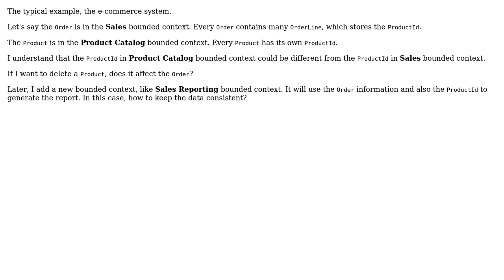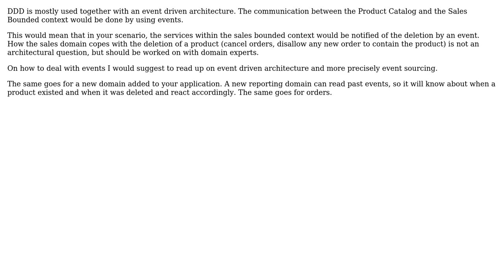How to manage data consistency between Bounded Contexts? (2 Solutions!!)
How to manage data consistency between Bounded Contexts?

With thanks & praise to God, and with thanks to the many people who have made this project possible! | Content (except music & images) licensed under CC BY-SA | Music | Images & others | With thanks to user Ngoc Nguyen user minime user Christophe and the Stack Exchange Network Trademarks are property of their respective owners. You are responsible for your own actions.